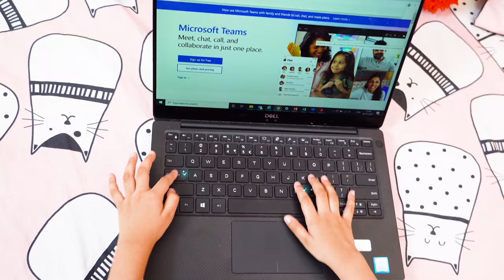POP IT Toys | Push POP IT | POP IT Fidget Toys | Pretend Kids Play | Kids Video | New Pop It Toys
Amaira got new POP IT Toys like Rainbow Pop It, French Fries Pop It, Laptop Pop It, Burge Pop It, Ice Cream Pop It, Cold Drink Pop It, and many more.
She is hiding these New POP IT from her mother she is taking them everywhere, let us watch how Amaira plays with her POP IT Fidget Toys in her home.

Burger and French Fries Combo
Ice Cream Shape Pop It Fidget Toy
Rainbow Pop It Fidget Toy
Unicorn Pop it Fidget Toy
Cold Drink Pop It

POP IT Toys | Push POP IT | POP IT Fidget Toys | Pretend Kids Play | Kids Video | New Pop It Toys | Kids Play | Playhouse | Kids Toys

Video Details:-
Pretend to play with pop it toys
How can pop-it toys help autism and autistic kids?
Popping toys for toddlers and kids.
Popping toys like this one can relieve stress and anxiety.
Sensory toys for toddlers and kids
POP IT Fidget Toys for Kids is the new crazy toy in the market.
Push pop it bubbles sensory fidget toy.
How to Play Pop It Fidget Toys Game with Kids